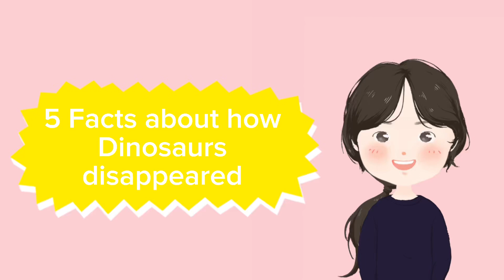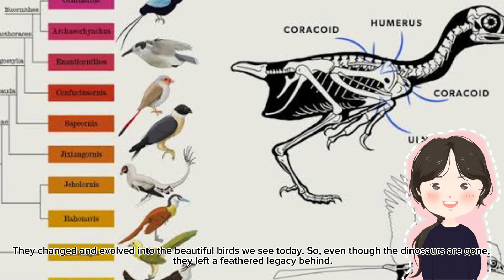Top 5 facts about dinosaurs | why did dinosaurs die | why did dinosaurs disappeared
5 facts about how dinosaurs disappeared

 1: Long, Long Ago: Dinosaurs lived a very, very long time ago. They roamed the Earth for millions of years and were the kings and queens of the land.

2: Big Boom!: One day, a big, humongous rock from space called an asteroid crashed into the Earth. It made a gigantic explosion, causing lots of trouble.

3: Dark and Cold: When the asteroid hit, it created a huge cloud of dust and smoke that covered the sky. The sun couldn't shine through, and everything became dark and chilly.

4: No More Food: Without sunlight, plants couldn't grow, and that was a big problem for the plant-eating dinosaurs. They didn't have enough food to eat and started to get very hungry.

5:Bye-Bye, Dinosaurs: Because the plant-eating dinosaurs didn't have enough food, the meat-eating dinosaurs also couldn't find enough to eat. Sadly, over time, all the dinosaurs couldn't survive anymore, and they disappeared from the Earth.

But don't be sad! Some of the dinosaurs' relatives, like birds, managed to survive. They changed and evolved into the beautiful birds we see today. So, even though the dinosaurs are gone, they left a feathered legacy behind.

Welcome to our fun and educational YouTube channel for kids! We're dedicated to bringing you entertaining and engaging videos that will keep you entertained and help you learn at the same time.

Our channel features a variety of content that's perfect for children of all ages. From colorful animations to live-action adventures, we have something for everyone. Our videos cover a range of topics, including science, math, history, language, art, music, and much more.

Our team of talented creators works hard to produce high-quality content that's both entertaining and informative. We believe that learning should be fun, and we strive to make our videos as engaging as possible.

We can't wait to share our world with you!